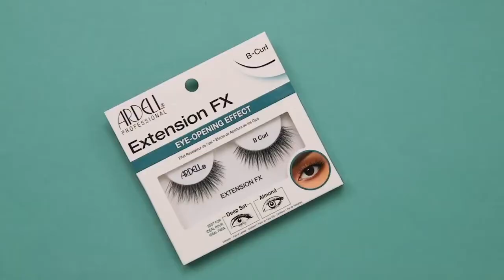Ardell - Extension FX le ciglia che si adattano alla forma degli occhi!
Quattro modelli di ciglia pensate per adattarsi alle varie tipologie di occhio.

Un'idea innovativa per aiutare anche le meno esperte!